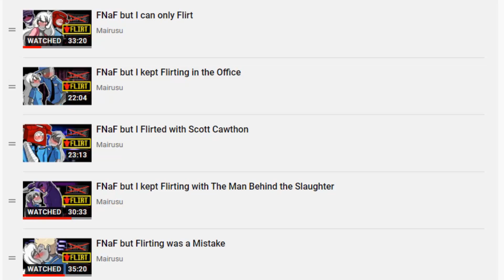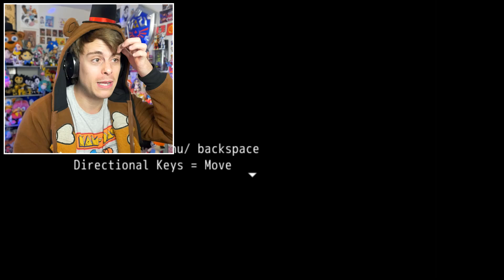FNaF but I kept Flirting in the Kitchen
Five Nights at FLIRTING!? It's FNaF, but it seems we can only Flirt and Date our way through this Five Nights at Freddy's Night Shift! How will this Flirt Route end up for us at Freddy Fazbear's Pizza..? Well, for part 6 and our sixth ending, we check out the mystery of the FNaF kitchen, and see how our relationship could progress with the Night Guard Jeremy...